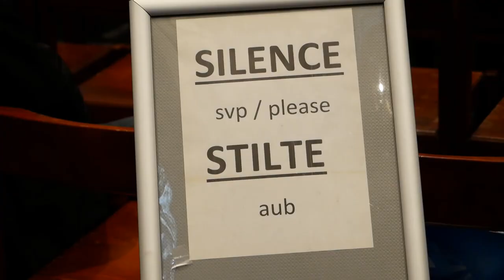У Брюсселі відбувся молебень за мир в Україні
У Кафедральному соборі святих Михайла і Гудули у самому центрі столиці Бельгії відбулася служба, під час якої прихожани молилися за мир в Україні. Священники різних конфесій ще раз нагадали прихожанам: за Законом  Божим світ завжди перемагає темряву, а життя перемагає смерть. Переможе й Україна.